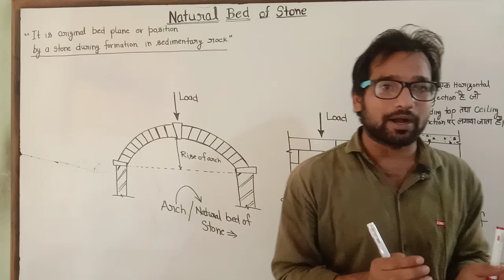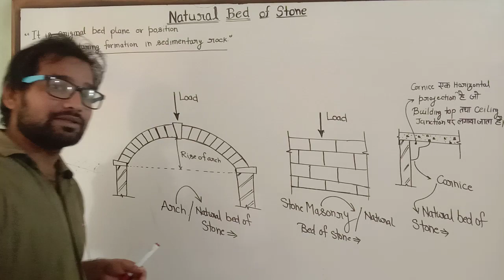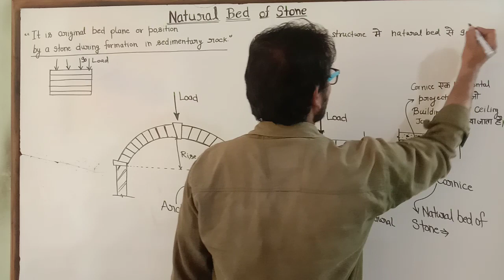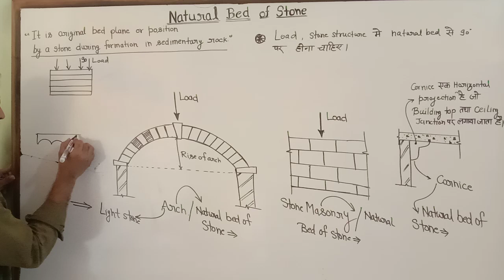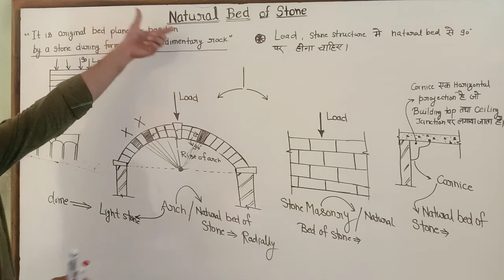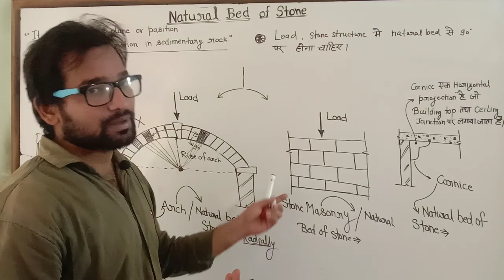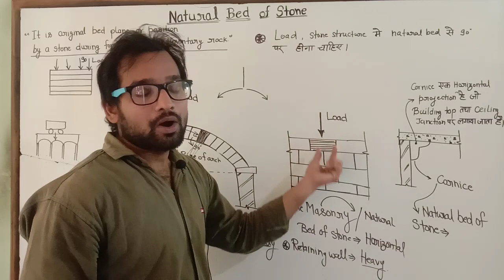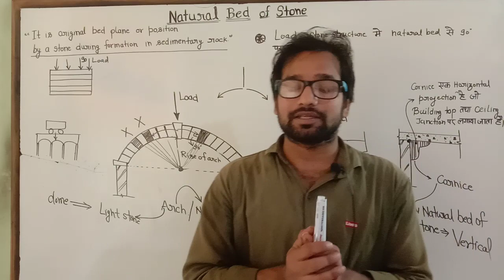Part 6 ! Stone ! Natural bed of stone ! Natural bed of stone in arch/cornice/stonemasonry/retaining